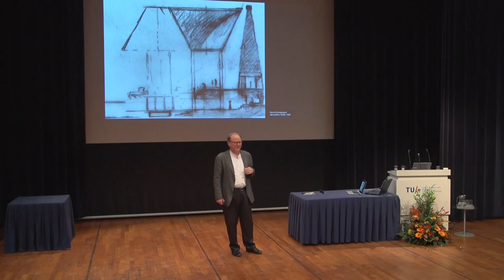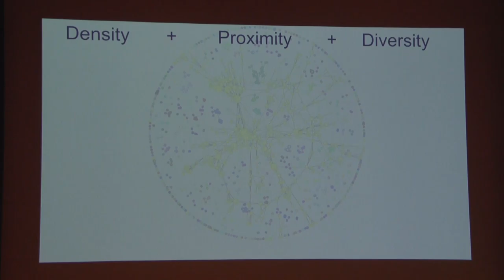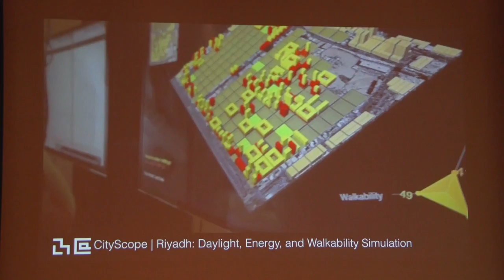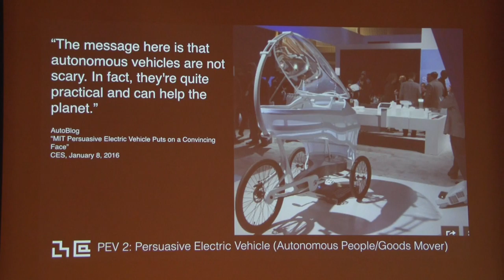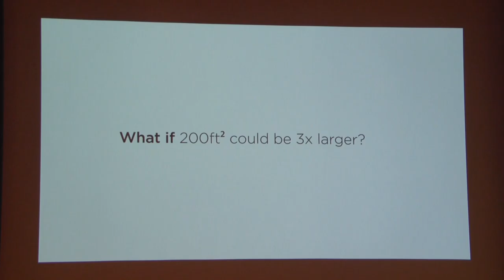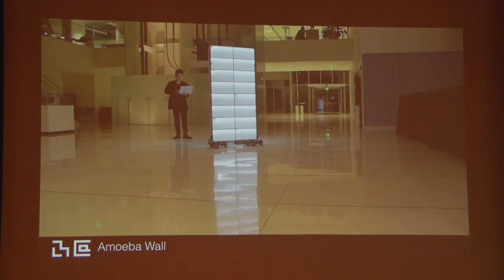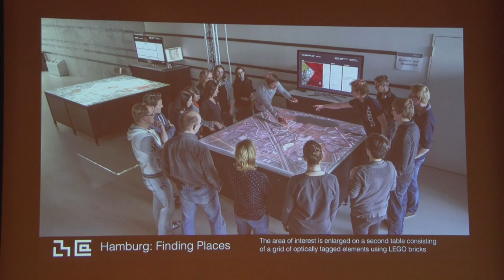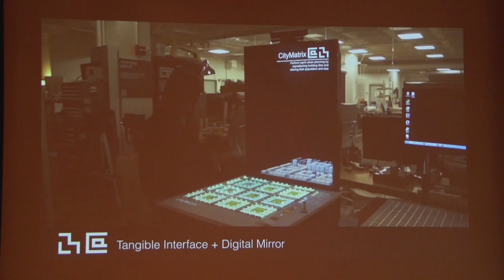Quality of Ligth, Kent Larson